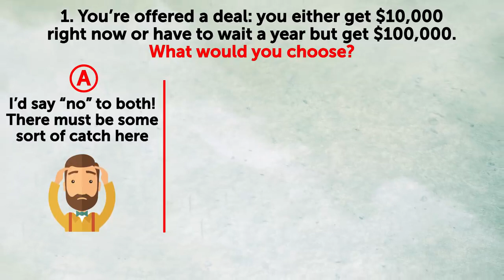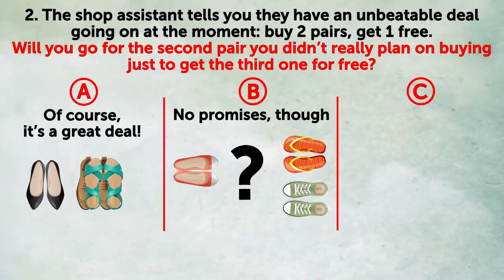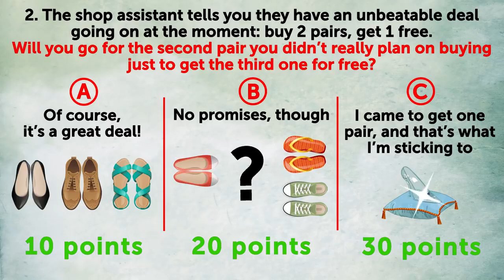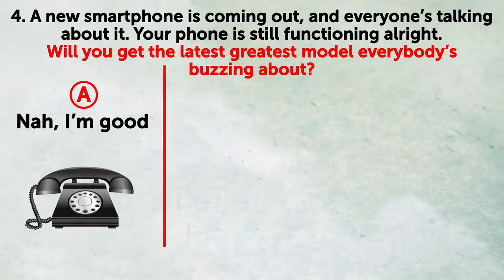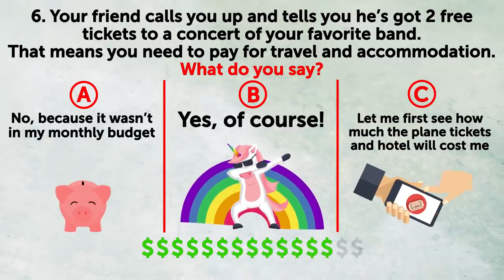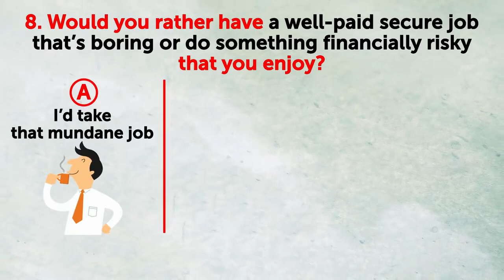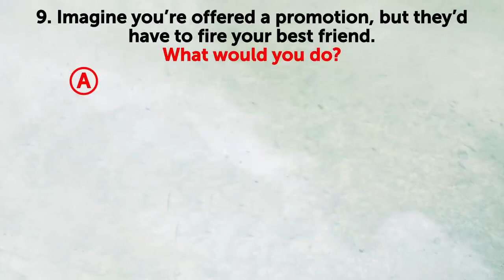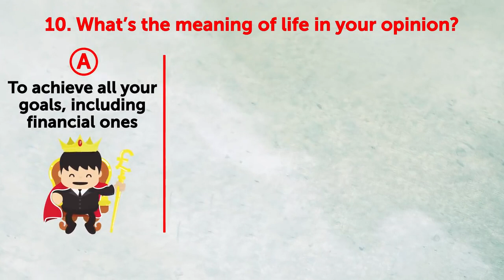Will You Be Rich or Poor True Personality Test